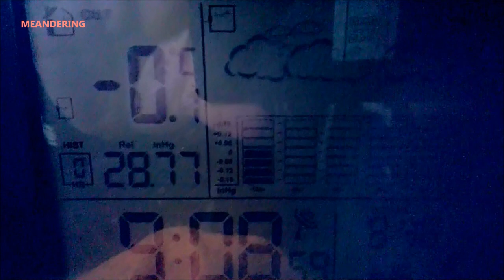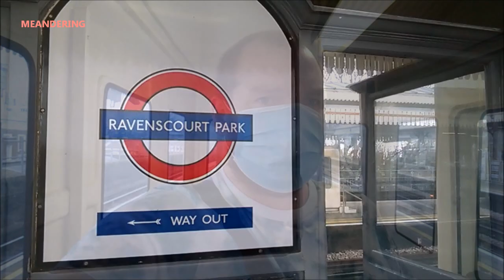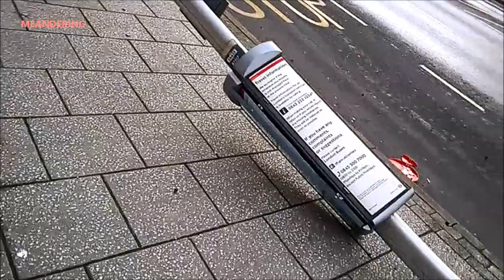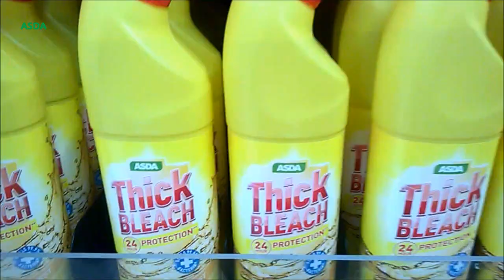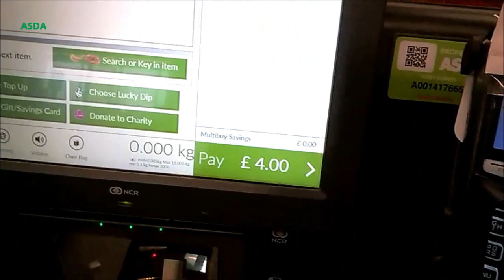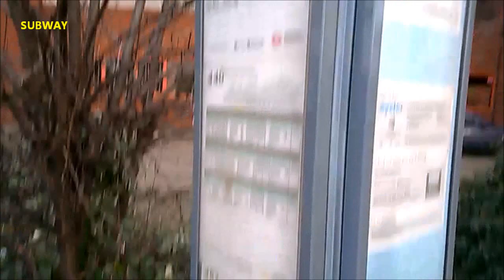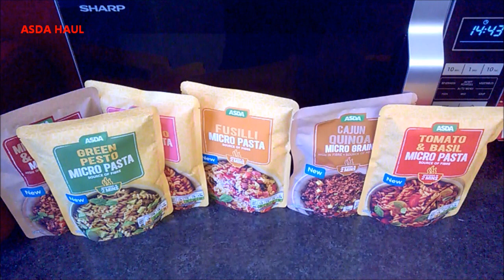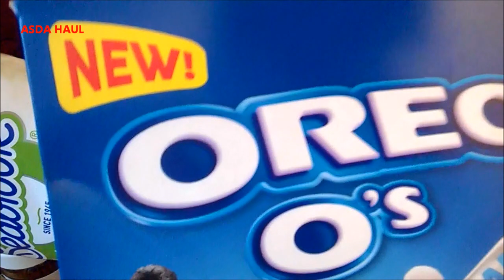Monday Meander | ASDA the DisASDA journey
It is not easy for me to get to an ASDA but that is where I go today.
Monday Meander PART ONE 00:00 to 18:34
ASDA 18:35 to 35:07
Subway the meatball marinara 35:08 to 47:05
Monday Meander PART TWO 47:06 to 49:36
ASDA Haul 49:37 to 59:45